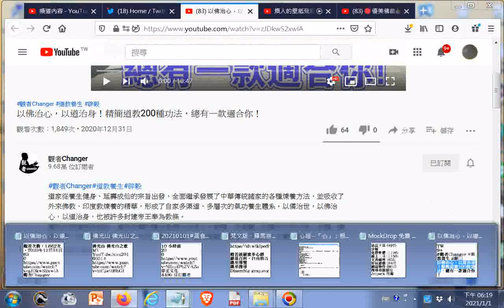養生專題--以佛治心，以道治身！精簡道教200種功法，總有一款適合你！20201231.wmv +網址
閩南語讀經影片合輯